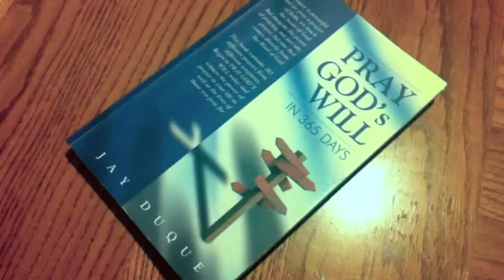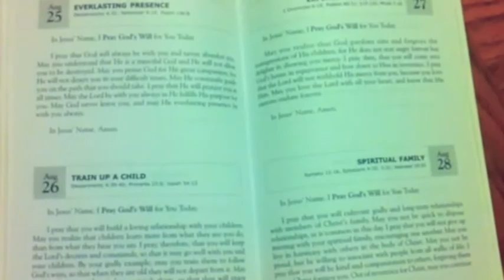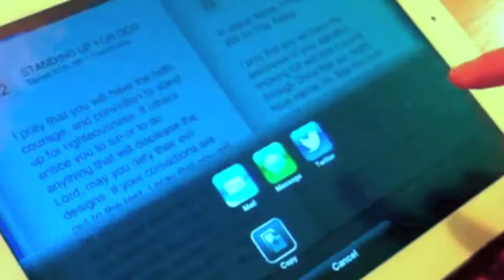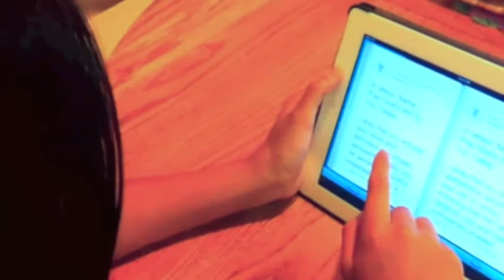Pray God's Will - In 365 Days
Based on the Book by Jay Duque, this app aims to help every believer know how to pray, know what to pray for, and pray according to the will of God. This app contains 365 days of prayers. Each day has a different content direct from the Word of God. You may use these prayers for your children, grandchildren, relatives and friends at the start of each day. They may be close to you or at a distance, but the power of prayer will reach them and will never cease to impact them. You may also use this app as a personal daily devotional while praying God's Will for your own life and situation.